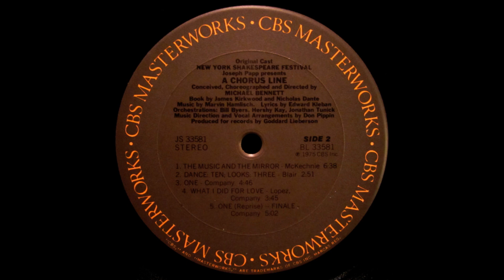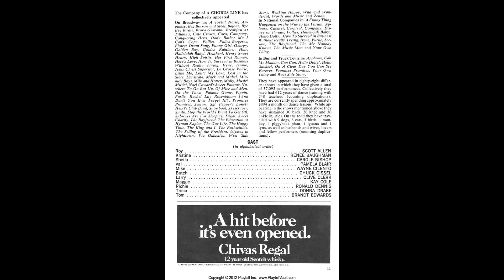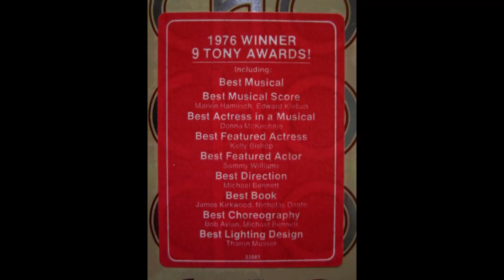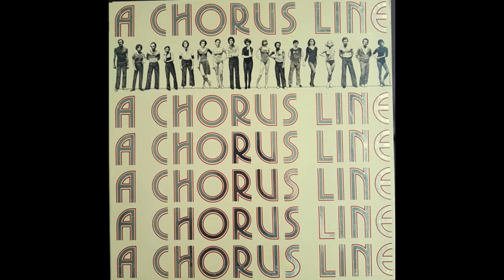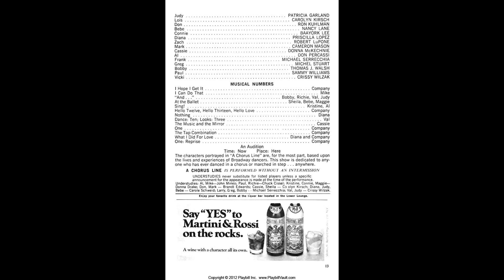A Chorus Line Cast Recording Sample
00:00 01-Opening-I Hope I Get It
04:58 02-The Music and The Mirror
11:00 03-One
16:23 04-What I Did For Love
20:10 One (Reprise)

A Chorus Line is a 1975 musical with music by Marvin Hamlisch, lyrics by Edward Kleban, and a book by James Kirkwood Jr. and Nicholas Dante.

Set on the bare stage of a Broadway theater, the musical is centered on seventeen Broadway dancers auditioning for spots on a chorus line. A Chorus Line provides a glimpse into the personalities of the performers and the choreographer, as they describe the events that have shaped their lives and their decisions to become dancers.

Following several workshops and an Off-Broadway production, A Chorus Line opened at the Shubert Theatre on Broadway July 25, 1975, directed by Michael Bennett and co-choreographed by Bennett and Bob Avian. An unprecedented box office and critical hit, the musical received twelve Tony Award nominations and won nine, in addition to the 1976 Pulitzer Prize for Drama.

The original Broadway production ran for 6,137 performances, becoming the longest-running production in Broadway history until surpassed by Cats in 1997, and the longest-running Broadway musical originally produced in the US, until surpassed in 2011 by the revival of Chicago. It remains the seventh longest-running Broadway show ever. A Chorus Line's success has spawned many successful productions worldwide. It began a lengthy run in the West End in 1976 and was revived on Broadway in 2006, and in the West End in 2013.